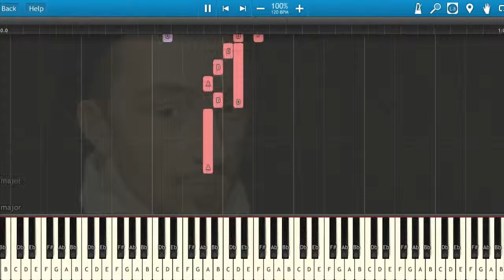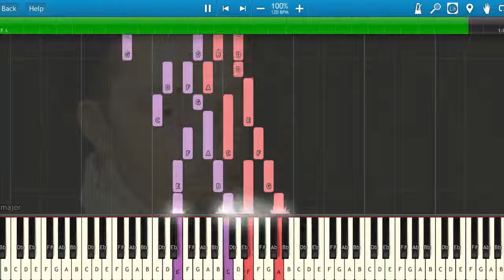Janequin Clément - Quant Contremont Piano Tutorial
Present by Piano Classic Tutorial